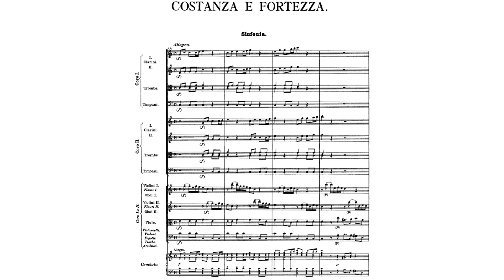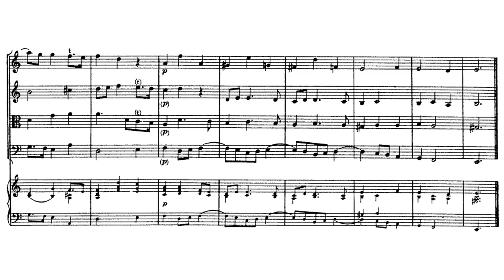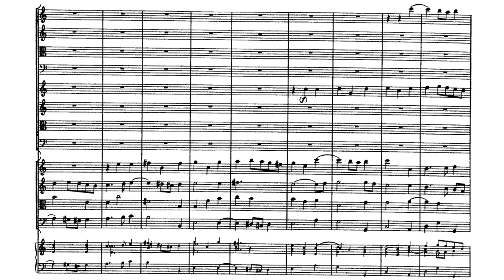Johann Joseph Fux - Costanza e Fortezza, Sinfonia. {From K.315.} w/ score.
The opening instrumental Sinfonia to J.J Fux's large Opera "Costanza e Fortezza", K.315.